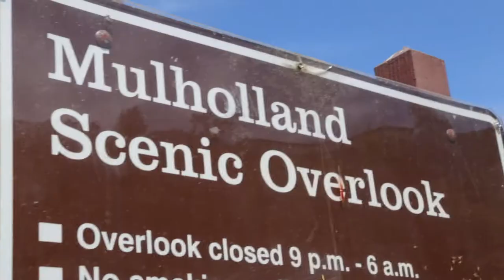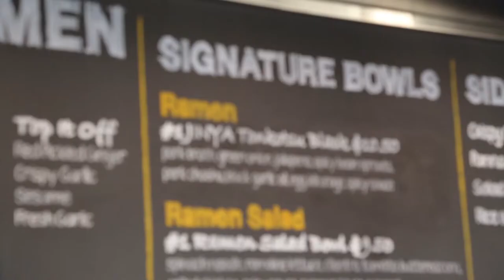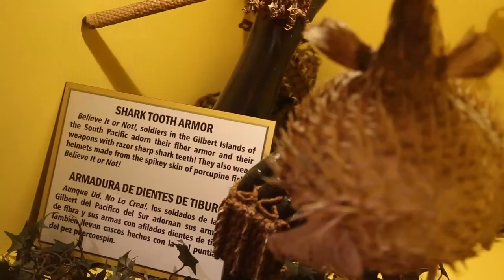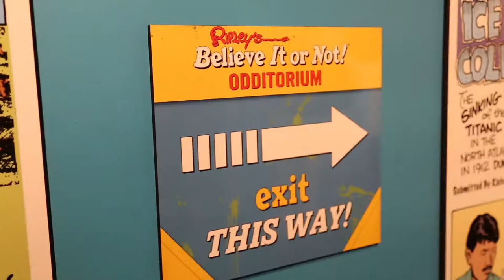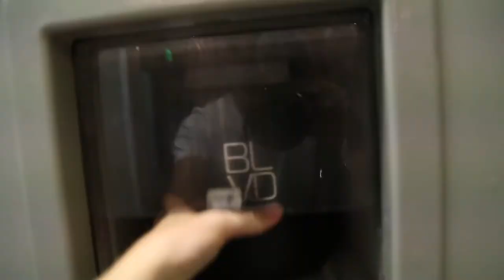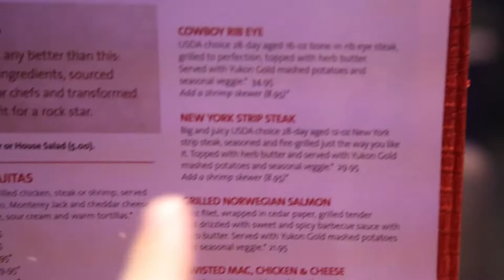Travel VLOG Thirteen - Hollywood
We leave Anaheim and head up to check out the Hollywood sign and hills before checking into the BLVD Hotel near the strip. We have a look around the star walk and then Ripley's Believe it or Not before going to The Hard Rock cafe for dinner.